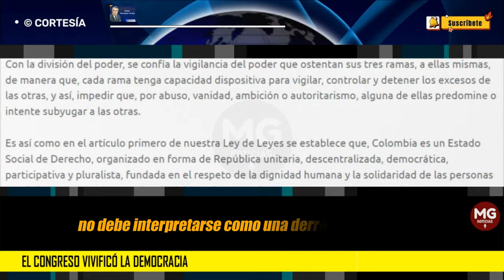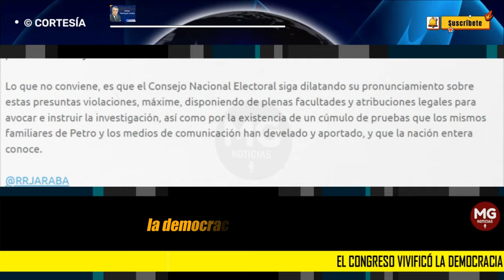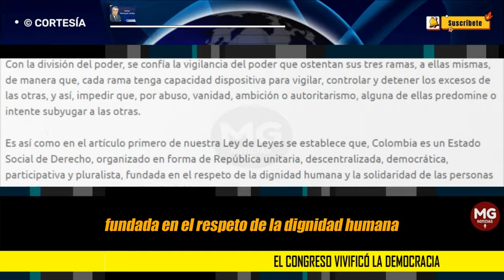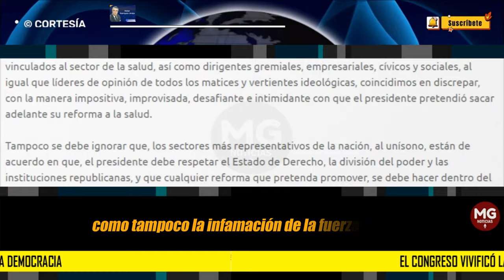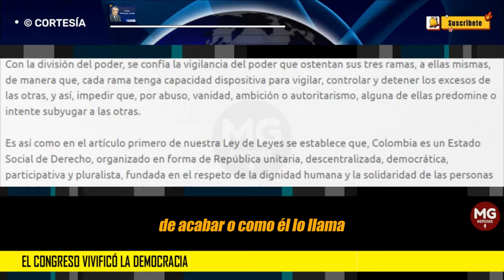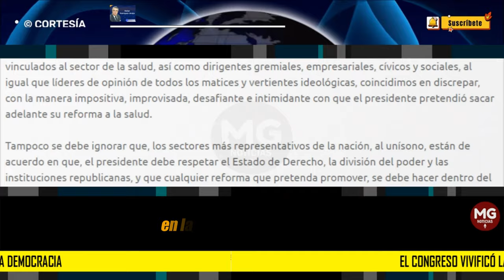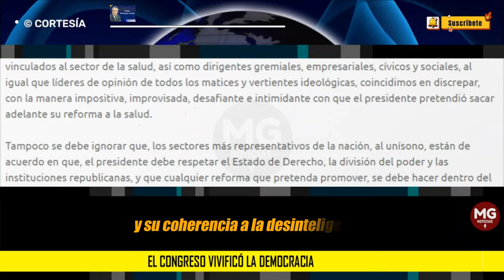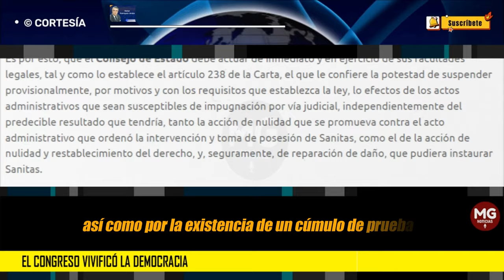EL CONGRESO VIVIFICÓ LA DEMOCRACIA 🟡 Columna Rafael Rodríguez-Jaraba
Los colombianos sin distingos, desprovistos de todo tipo de sesgo político, partidista, ideológico o social, debemos manifestar nuestro reconocimiento a los miembros de la Comisión Séptima del Senado de la República, por su actuación responsable, fundamentada y valerosa, al votar por el archivo del regresivo y descuadernado proyecto de reforma a la salud, independientemente de la inconstitucionalidad manifiesta que viciaba su trámite, por surtirse como el de una ley ordinaria y no estatutaria, desconociéndose lo establecido en la Carta, así como en la jurisprudencia vigente de la Corte Constitucional.